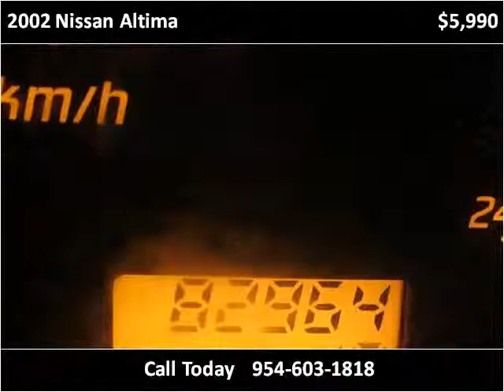2002 Nissan Altima Used Cars Hollywood FL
This 2002 Nissan Altima is available from Kosher Motors.